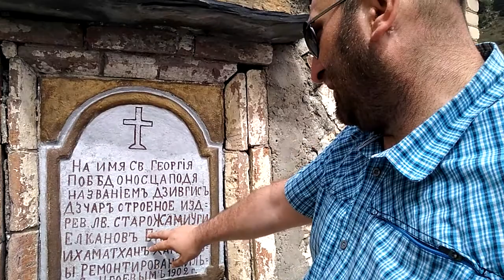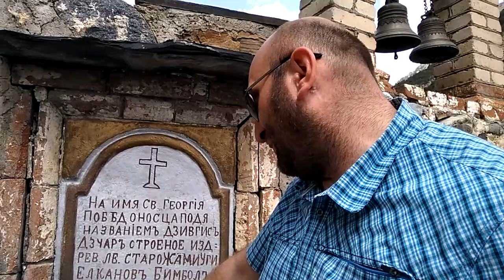Прогулки по Осетии: Дзивгис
Дзивгис, один из древнейших и интереснейших поселении в Осетии.Расположен у входа в Куртатинское ущелье,известен своей наскальной неприступной крепостью.